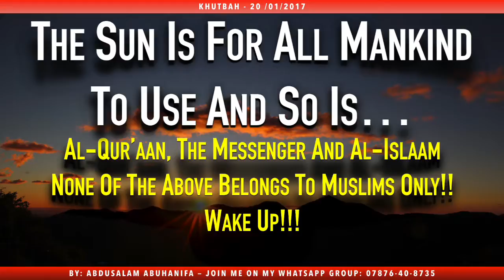Qur'aan Is The Law And Here's Why And The Sun Is For All Mankind To Use And So Is…